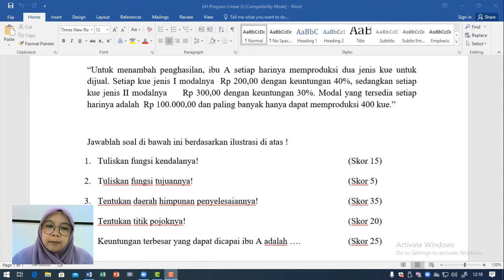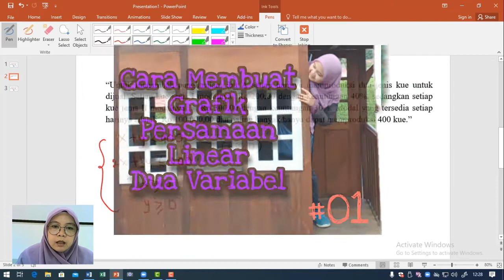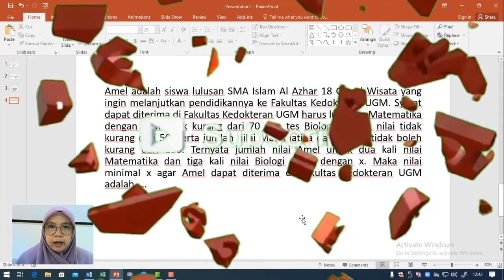Program Linear #10 || Latihan HoTS